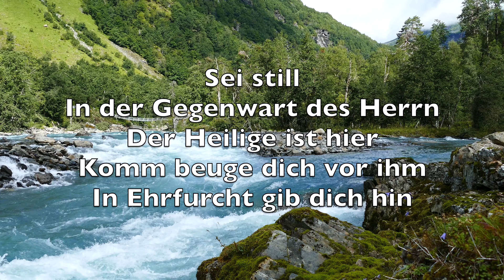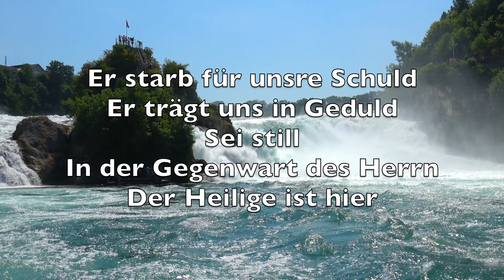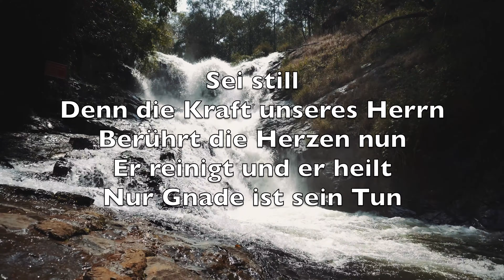Sei Still Denn Die Herrlichkeit Des Herrn (Be Still) - Karaoke Sopransaxophon Instrumental V1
The holy One, is here
Come bow before him now
With reverence and fear

In him no sin is found
We stand on holy ground
Be still, for the presence of the Lord

Be still, for the glory of the Lord
Is shining all around
He burns with holy fire
With splendour he is crowned

How awesome is the sight
Our radiant king of light

Be still, for the power of the Lord
Is moving in this place
He comes to cleanse and heal
To minister his grace

No work too hard for him
In faith receive from him

Sei still in der Gegenwart des Herrn
Der Heilige ist hier
Komm beuge dich vor ihm
In Ehrfurcht gib dich hin

Er starb für unsre Schuld
Er trägt uns in Geduld

Sei still, denn die Herrlichkeit des Herrn
Erstrahlt nun über uns
Sein heilges Feuer brennt
Er, der die Herzen kennt

Wir stehn in seinem Licht
Schaun in sein Angesicht

Sei still, denn die Kraft unseres Herrn
Berührt die Herzen nun
Er reinigt und er heilt
Nur Gnade ist sein Tun

Kein Ding ist ihm zu schwer
Denn Jesus ist der Herr